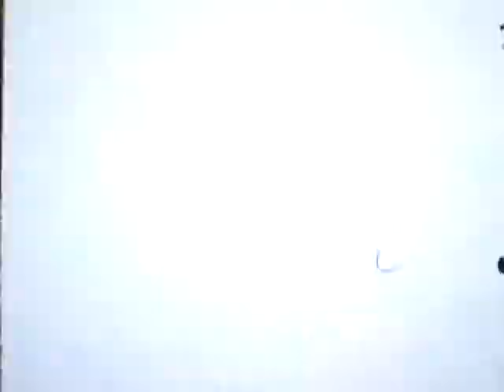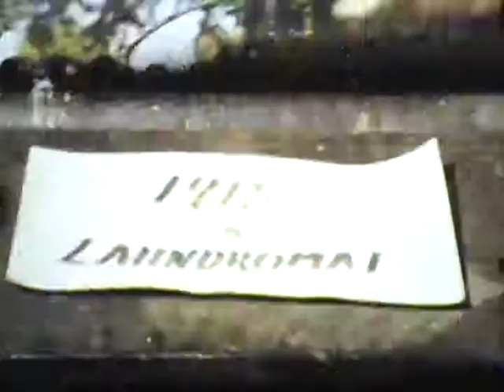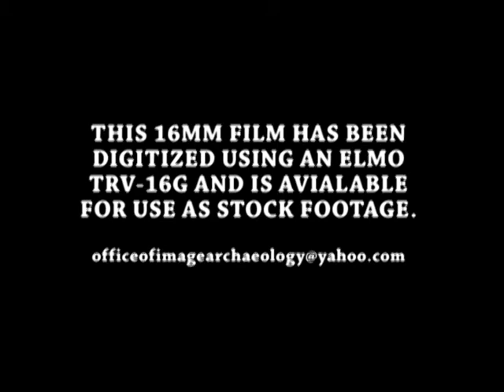ANTIQUE LIVE STEAM TRACTORS & EQUIPMENT EVENT, CIRCA 1970, STEAM PUNK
SO YOU LIKE STEAM:
The source for this video was a segment of vintage 16mm magnetic sound film. The film had been spliced in many places and was deteriorated quite badly in some spots but in others as you see it is quite good. In any case the magnetic sound track took a huge hit but I left it as it was because enough comes thru in some places to make it worthwhile but it is skippy so keep your volume slider handy. You'll need it. Of the original film I have saved what I could. As it turns out it was about half. Also please no notes about the hair at the bottom of the screen. I have none so it is not mine. If time permits before I dispose of the original I will process it again without the hair. So all you STEAM PUNKS out there enjoy!